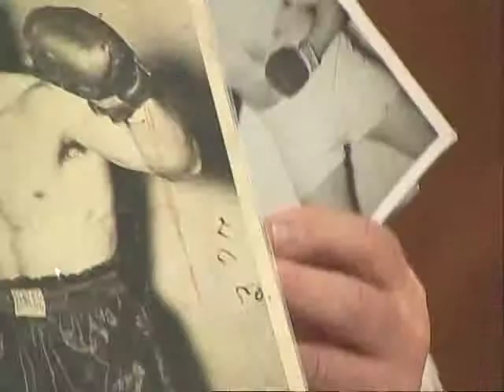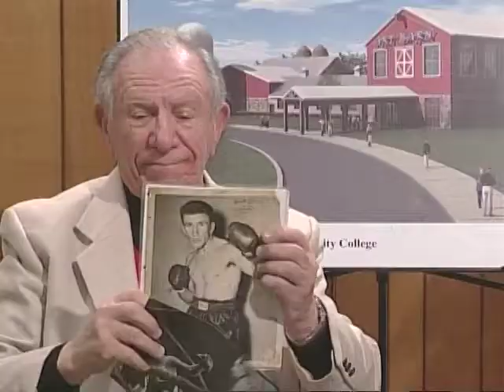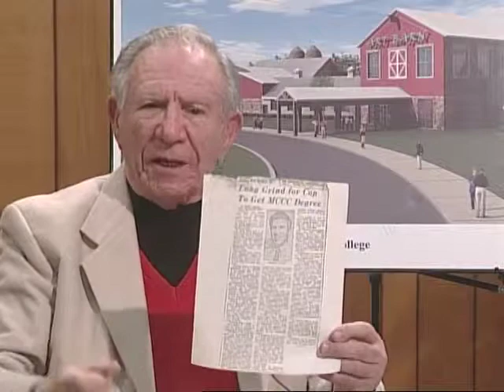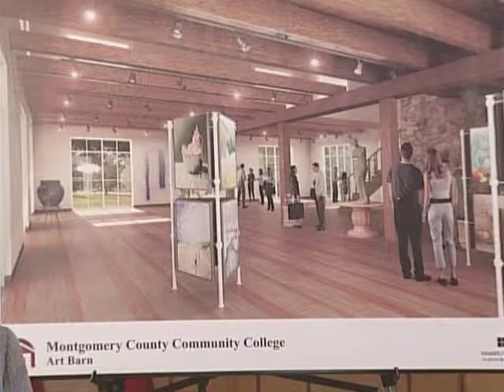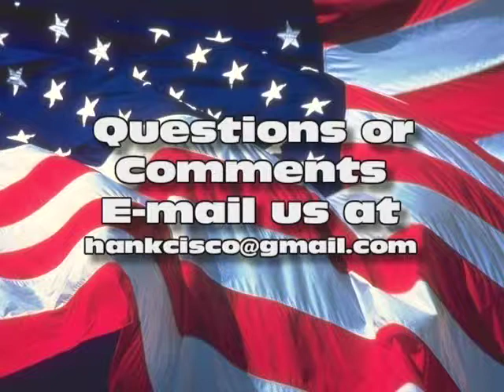The Hank Cisco Show 2013 The Art Barn and Montco College